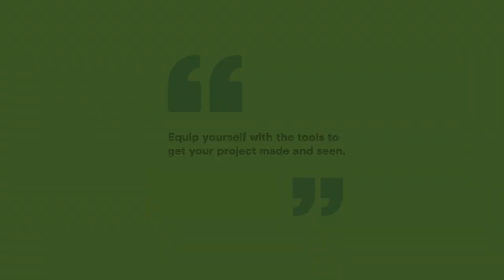Music video directors Hiro Murai, Emily Kai Bock & Daniel Kwan | 2019 Film Independent Forum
A spirited conversation on the past, present and future of the form and how it sparks innovative takes on narrative storytelling, with some of today’s most renowned music video directors.

FEATURING

-Emily Kai Bock (-A Funeral for Lightning, Lorde: “Yellow Flicker Beat”)
-Daniel Kwan (Swiss Army Man, DJ Snake: “Turn Down for What”)
-Hiro Murai (Atlanta, Childish Gambino: “This Is America”)
-Moderated by Drea Clark (Producer/Programmer)

The Film Independent Forum is a full weekend of interactive panels, workshops and in-depth discussions giving filmmakers the tools and strategies they need to get their projects off the ground.

The 2019 Film Independent Forum happened April 26-28 in the heart of Silicon Beach, at the new LMU Playa Vista campus.